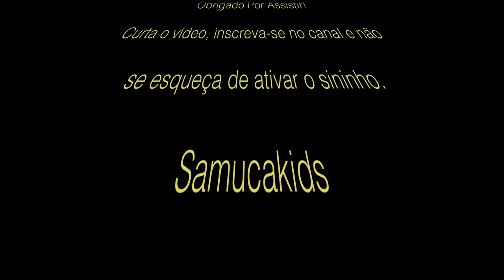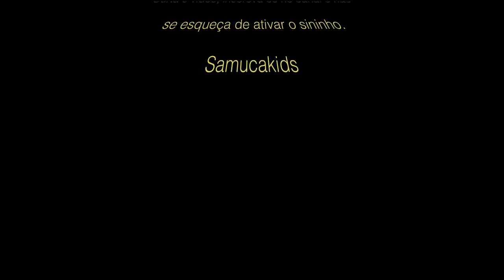Casa LEGO - LEGO House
O Samuca soltou sua criatividade e imaginação numa brincadeira super divertida com os blocos de LEGO.

Obrigado!